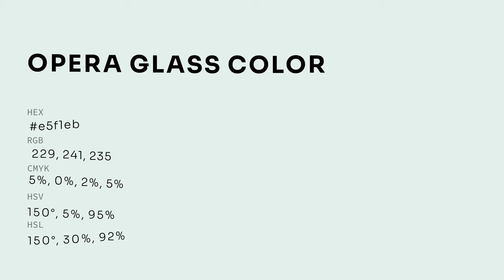Opera Glass color e5f1eb hex color - Green color - Warm color e5f1eb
What color is Opera Glass ? e5f1eb hex color - Green color - Warm color e5f1eb

Hex e5f1eb Color Code is also known as Opera Glass color.

Hex e5f1eb Color code in RGB color code model is created after adding 89.80% red color, 94.51% green color and 92.16% blue color.
Hex e5f1eb Color code in CMYK color (process color) code model is generated after subtraction of 4% cyan, 0% magenta, 2% yellow and 5% black.